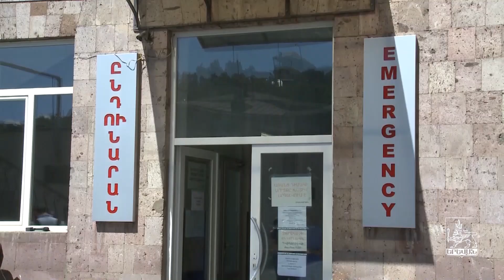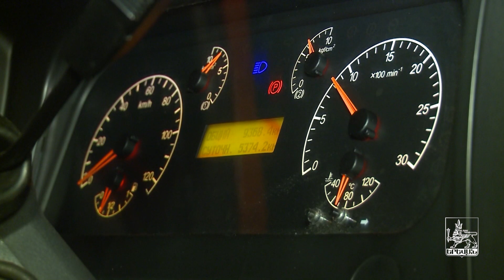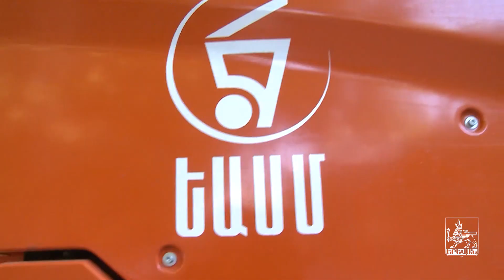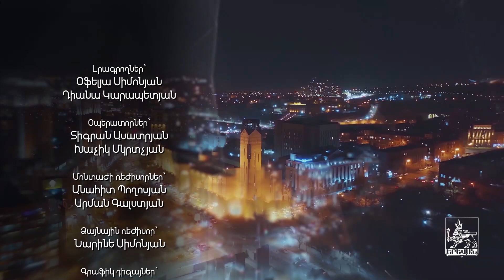«Երևան» հաղորդաշար, 29.08.2020